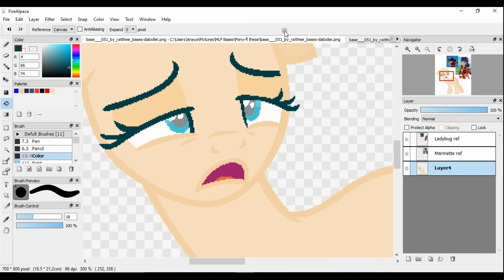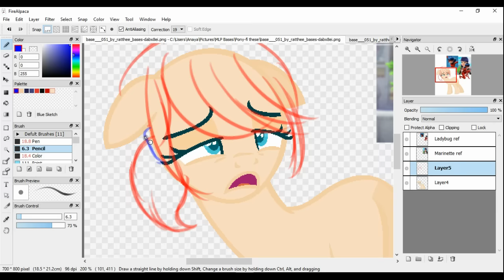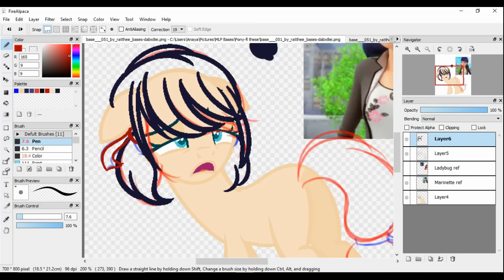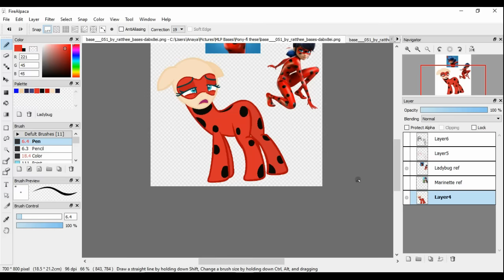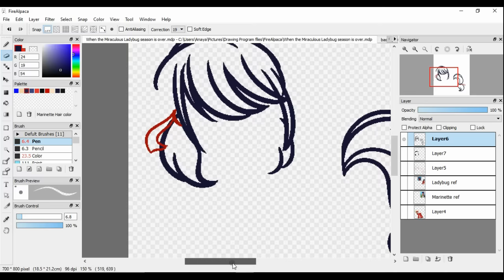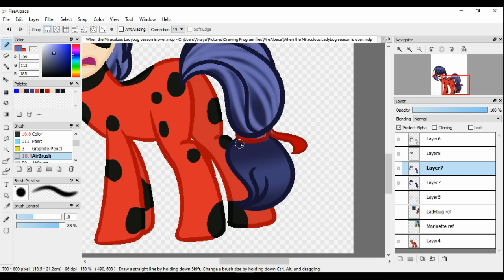Marinette / Ladybug | MLP Speedpaint {BASE}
Other title: When The Miraculous Ladybug Season is Over

I freakin love this show, I gotta admit. Here I drew my MLP design of Marinette as Ladybug. I was going to draw her in this base anyway, but since I wanted to wrap up a Miraculous Ladybug Pony (thing) because I just finished the series (yay me.) I just drew it for this and I think the expression fits pretty well with my other title if I do say so myself. ;)

-Songs (In order): Crazy Piano! MIRACULOUS LADYBUG THEME, Miraculous Ladybug French Theme Song Extended

-Made in Fire Alpaca

Commissions & Art Trades are CLOSED.
Please do not ask me to do your OC for free, I only do so for special occasions.